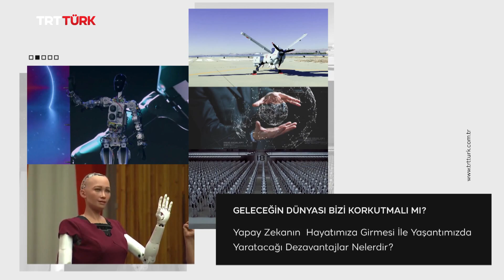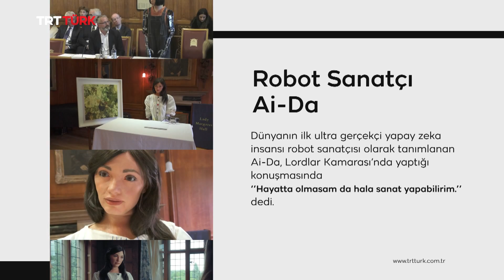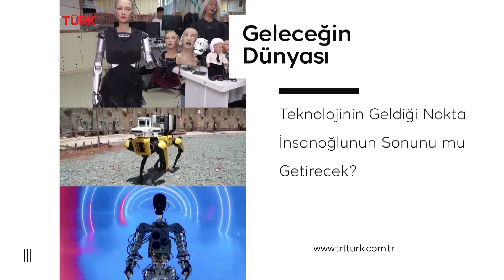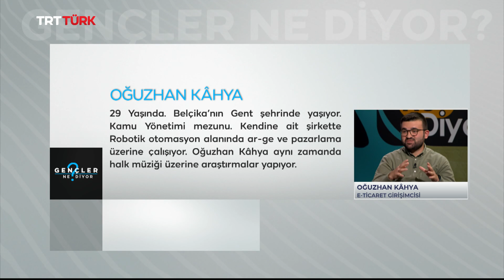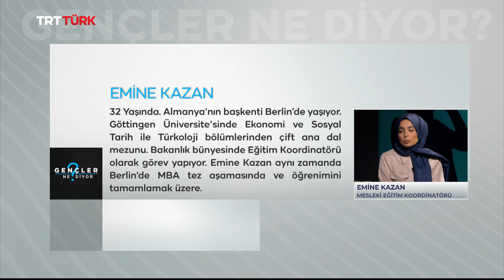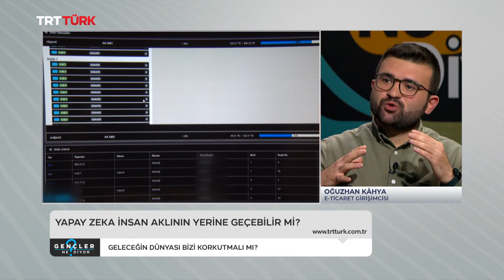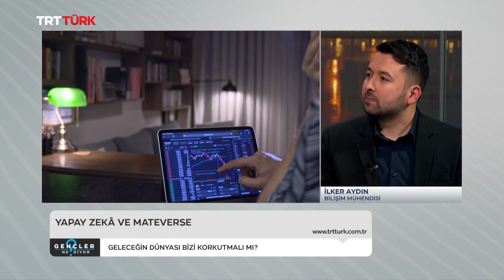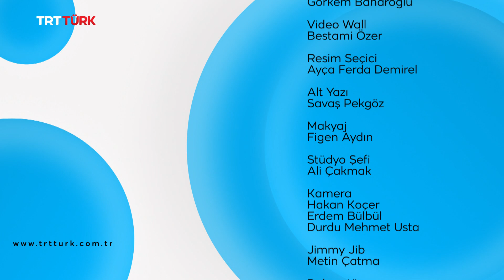Yapay Zeka, Metaverse, Uzay Teknolojisi: Gelecek Nasıl Şekillenecek? | Gençler Ne Diyor?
Şimdi gözlerinizi kapatın ve bambaşka bir dünya hayal edin. Taktığımız gözlüklerle karşımıza çıkan sanal dünyada arkadaşlıklar kuracağımız, alışveriş yapacağımız hatta mülk sahibi olabileceğimiz sınırsız bir dünya...
Dünya hızla değişiyor. İklim değişip nüfus hızla artarken teknoloji de değişimlere ayak uydurmak için hızla gelişiyor. Yeme içme, sosyalleşme, alışveriş yapma, ulaşım şekillerimiz, tedavi yöntemlerimiz, ihtiyaç ve isteklerimiz tamamen yeniden şekilleniyor. Bugün bu hızlı teknolojik gelişmeler karşısında karşımıza sosyolojik, psikolojik ve etik anlamda birçok yeri soru çıkıyor. Teknolojik ilerleme insanlara rahatlık ve konfor sağladığı gibi insanoğlu için bir tehdit de oluşturabilir mi? Bütün bunların gençler ve yaşlılar üzerindeki etkileri nedir? Geleceğin dünyası bizi heyecanlandırmalı mı yoksa korkutmalı mı?
Gelmiş geçmiş dünyanın en zeki insanlarından biri olarak sayılan Stephen Hawking'e göre "Yapay zekâ ya insanlığın başına gelen en iyi şey ya da en kötü şey." Peki yapay zekanın şu anki kullanımına baktığımızda bu bizim için iyi bir araç mı? Özellikle teknolojinin çok hızlı ilerlediği Avrupa’da yaşayan Türk gençleri geleceğin dünyasını yaşamaya hazırlar mı?
Gençler Ne Diyor? programının 10. bölümünde bu önemli soruları doğrudan Avrupa’nın farklı ülkelerinde yaşayan Türk gençlerine soruyoruz.

Gençler Ne Diyor? her Cuma TSİ 22:30'da TRT Türk kanalında yayınlanan ve gazeteci ve dış politika uzmanı Öznur Küçüker Sirene'nin moderatörlüğünde sözü ilk kez Avrupa'da yaşayan Türk gençlerine bırakan bir tartışma programıdır.
Programda her hafta kimlik ve göç meselesi, AB ve dünyanın geleceği, uluslararası ilişkiler, ekolojik felaketler, dijital yaşam, Avrupalı Türklerin karşılaştıkları zorluklar ve elde ettikleri başarılar, nesiller arası iletişim, çift kültürlülük gibi birbirinden önemli meseleler masaya yatırılıyor.